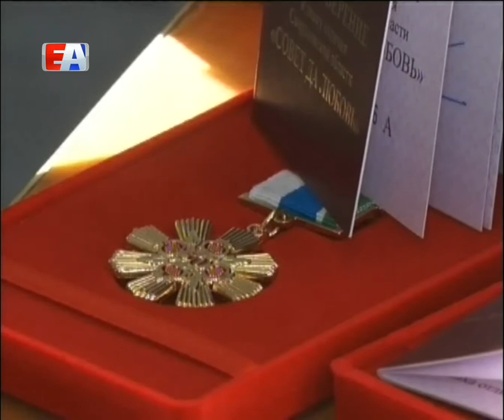В Первоуральске вновь чествуют супругов-долгожителей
Супруги Красильниковы до сих пор влюблены друг в друга. Познакомившись случайно, они и представить, не могли, как плотно свяжет их судьба. Через полгода общения поженились, этот день - 25-ое июня они помнят как сейчас.

Нина и Владимир КРАСИЛЬНИКОВЫ, награжденные знаком "Совет да любовь": "День свадьбы никогда не забывается. Чувства были самые радостные. Свадьбу проводили в квартире, а бракосочетание было во дворце Металлургов".

Владимир Алексеевич 43 года проработал на Новотрубном заводе, 39 из них в охране труда.  У четы Красильниковых два сына, один из них тоже новотрубник, уже взрослые внучки и в этом месяце у них родится первый правнук. Нина Григорьевна с гордостью говорит о своей семье, о заслугах мужа на заводе и делится своим секретом семейного счастья.

Нина и Владимир КРАСИЛЬНИКОВЫ: "Ну это прежде всего любовь, уважение, взаимопонимание, конечно доброта и все время вместе везде и всегда, и в горе и в радости. Везде мы вместе".

За 16 лет в Первоуральске наградили более полутора тысяч юбиляров. В торжественной обстановке медали "Совет да любовь" получают семь пар, все они ветераны-новотрубники.

Алексей ОКОРОКОВ, председатель совета ветеранов ПНТЗ: "Вы прошли значительный путь друг с другом, ведь эти годы, которые вы прошли были не только счастливыми и благоприятными, очевидно, были определенные трудности, были жизненные неувязки, но, тем не менее, за эти годы вы пронесли любовь, уважение, желание вырастить детей и внуков".

Наталья ВОРОБЬЕВА, секретарь Первоуральского местного отделения фракции "Единая Россия": "Глаза наших ветеранов наполнены гордостью. Гордостью за свою вторую половинку, за то что  они прожили так много лет. Видно, что они переживают друг за друга, даже то что они друг друга за руку держат это уже говорит об огромном уважении и огромной любви".

Отличительный знак в виде ромашки, как символ любви и верности, юбилярам вручают с особой гордостью. Устраивают настоящий праздник с подарками, цветами и концертной программой.

Алексей и Александра ВОРОНОВЫ, награжденные знаком "Совет да любовь": "Сегодняшний праздник нам очень понравился, мы довольны поздравлением, довольны награждением, всеми подарками и вниманием к нам. Большое спасибо вам".

В детях и внуках все отражается. У всех этих пар большие семьи, они вырастили хороших специалистов и достойных людей, которые по примеру родителей строят свои семейные отношения и в будущем мечтают оказаться в числе награжденных правительственной медалью.